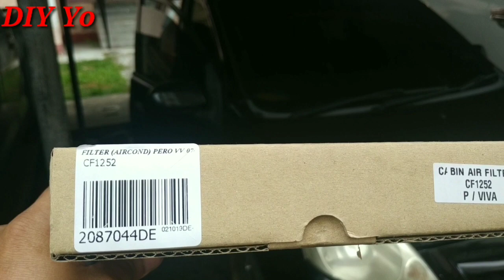Cabin/aircond filter PERODUA VIVA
2 minit siap. Cara menukar CABIN FILTER @ AIRCOND BLOWER filter PERODUA VIVA